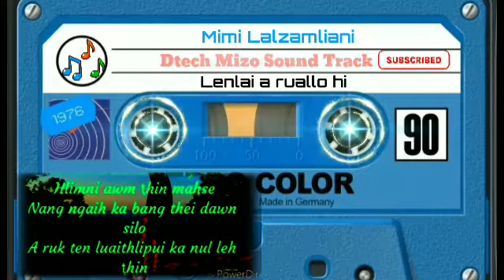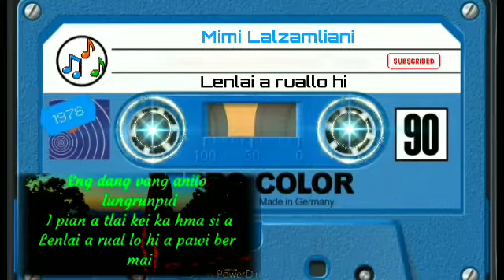Mimi Lalzamliani - Lenlai rual lo hi 🎤Track & Lyrics🎤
Note :
A thunawn a tlar 1 na lang kim lo hi kan tih sual a ni.kan hre vek tho tur ah ngai ang.😁